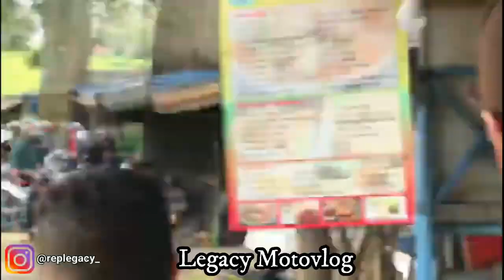Sunmori Lembang Di Bubarin Polisi - Di P4ks4 Bubar - Pade Rusuh - Police Vs Bikers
Sunmori kali ini gua ngereact videonya repligacy motovlog ya gaees. nah kejadianya minggu ini itu kita lagi ngopi santuy di lembang..eh tiba tiba ada polisi datang dari ujung ke ujung udah ada polisi yang stay untuk ngusir kita, dan akhirnya kita pun pulang, kenapa kita diusir,,,semua gara2 corona ya geeesss,,,jadi kota bandung gak boleh ada yg kumpul2 selama dua minggu lebih,,,
oke dari pada panjang lebar kalian tonton aja...
enjoooyyyy.

Jangan Lupa :

1. Like
2. komen
4. share